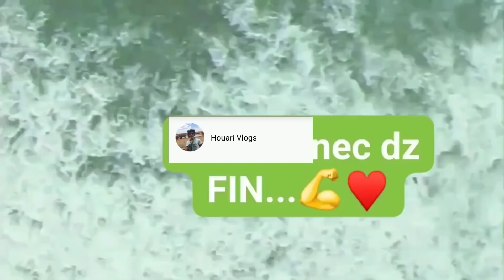عيش تشوف عنتر يحيي صانع ملحمة أم درمان يتعرض لأشر إهانة من سائق الحافلة المناجير الوهمي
مرحباً بكم في القناة السياحة vlogs
تابعونا الاخبار العاجلة على الموقع الإلكتروني و تابعونا على صفحة الفيسبوك و على حساب الأنستغرام الإيمايل e-mail و على حساب التويتر لا تنسى الاشتراك في القناة و اعمل لايك لتفاعل و اضغط على جرس ليصلك الجديد و لا تنسى الاشتراك في القناة الإحتياطية